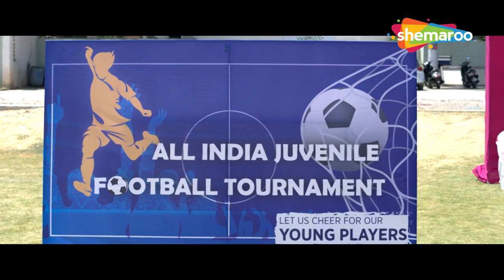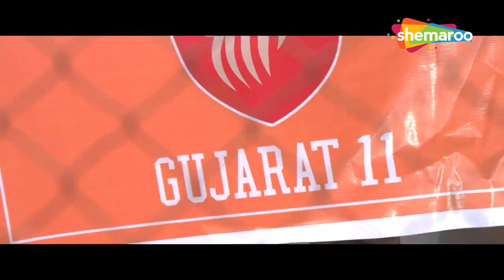Daisy Shah Utri Football Field Par | Gujarati 11 | Pratik Gandhi | Gujarati Movie (HD)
Gujarat 11 is the story of an ex-football player, Divya, who takes up the challenge of training juvenile home boys for a state-level football tournament. She faces many problems but inspires them to work hard. Will she inspire the team to the finals?

Credits:
Movie: Gujarat 11
Actors: Pratik Gandhi, Daisy Shah, Chetan Daiya, Kavin Dave
Year of Release: 2019
Director: Jayant Gilatar